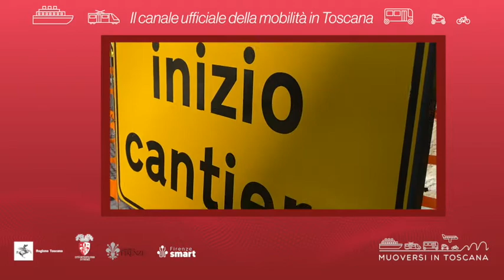Muoversi in Toscana - Edizione delle 13.30 del 12 settembre 2022